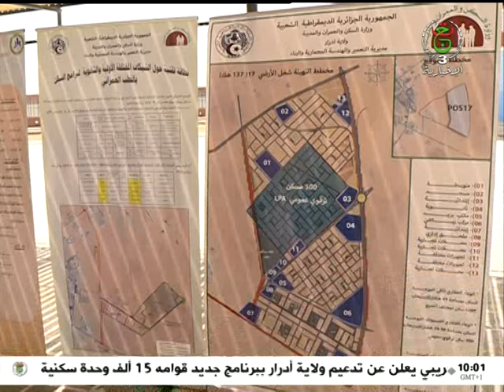موجز الأخبار - العاشرة 2024/03/16